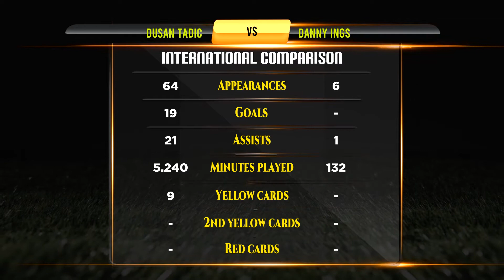Dusan Tadic VS Danny Ings Football Stats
Dusan Tadic VS Danny Ings Career Updated Stats

Dusan Tadic And Danny Ings They are Best Footballer in Football History. This Video Show Dusan Tadic Vs Danny Ings All Career Matches, Goals, Assists, Player goals, Net Worth, Biography, Lifestyle, History, Awards, Trophy, World cup, Career, Domestic Stats, National Matches Stats and International Matches.

Who is Best? Dusan Tadic VS Danny Ings Career Compared.